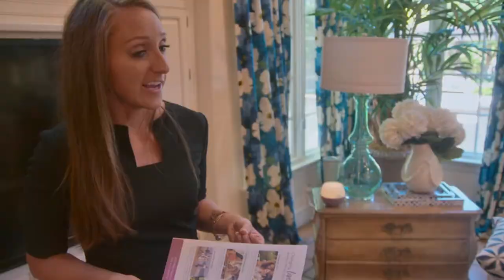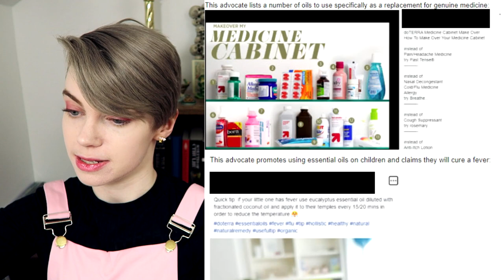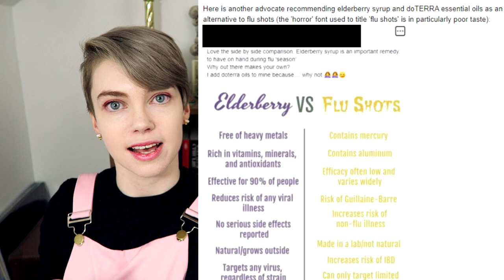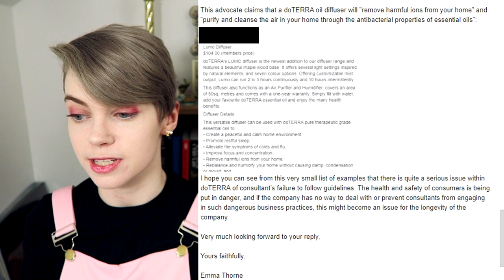doTERRA Responds to Netflix's (Un)well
This month doTERRA released a statement to their reps regarding the first episode of the Netflix documentary series (Un)well... and they aren't happy. It's a classic MLM corporate clap back.